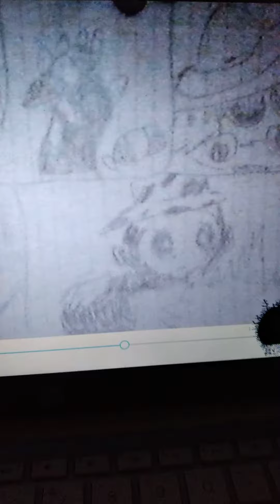lifeguard Lincoln & mrs salty vs slendytubble vs nuclear scout